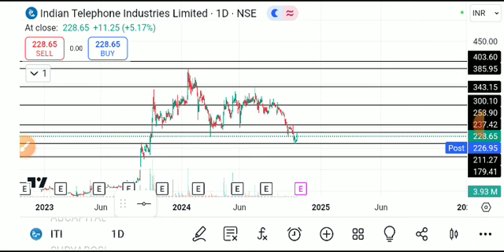iti share latest news, iti share analysis, iti share price, Iti share